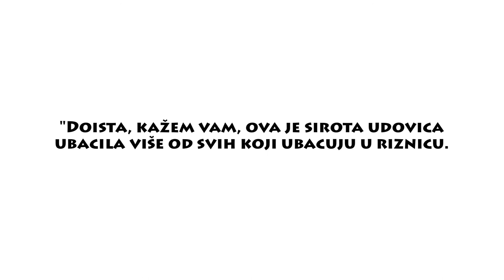32. nedjelja kroz godinu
Evanđelje 32. nedjelje kroz godinu
Mk 12, 38-44
© Ured za mlade Zagrebačke nadbiskupije